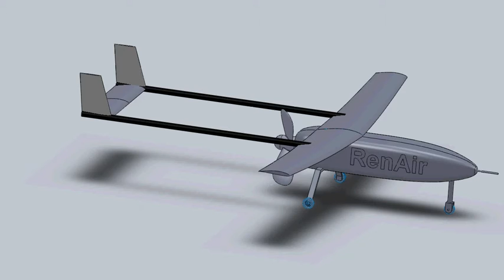UAV with Sensor Probe for WRA.avi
UAV with Sensor Probe for Wind Resource Assesment